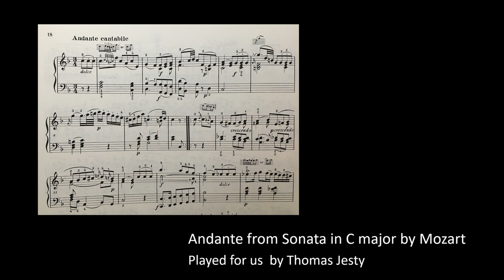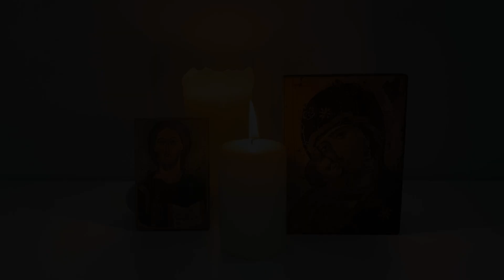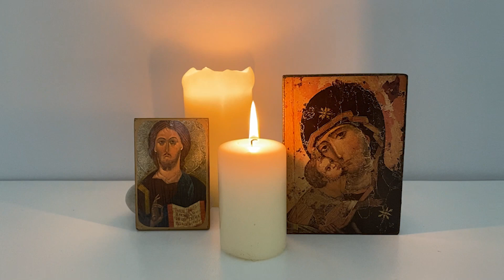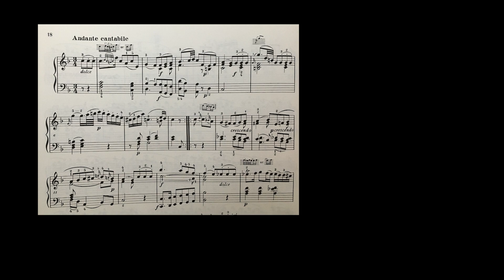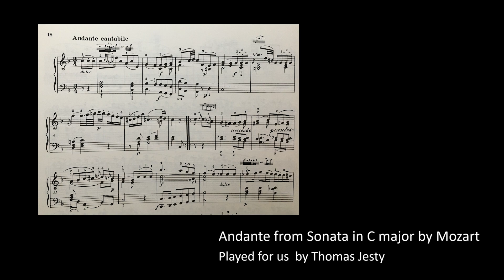14 June Service